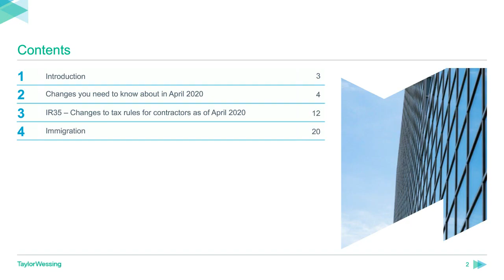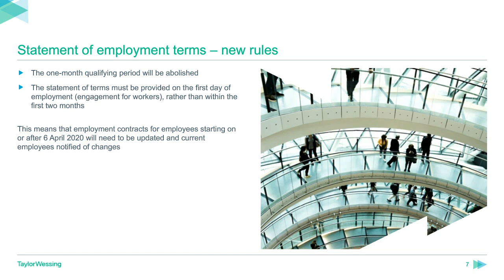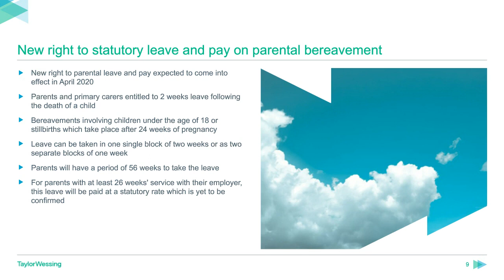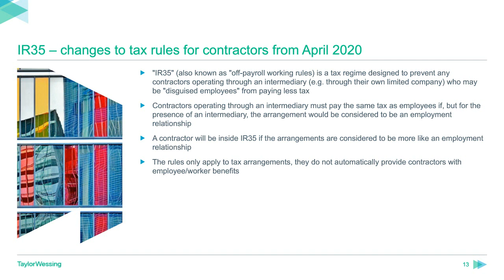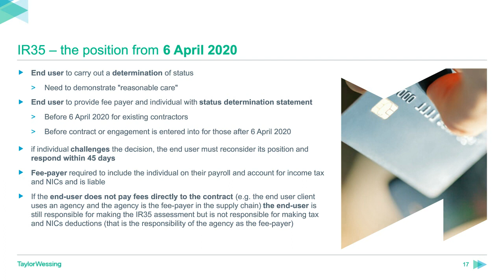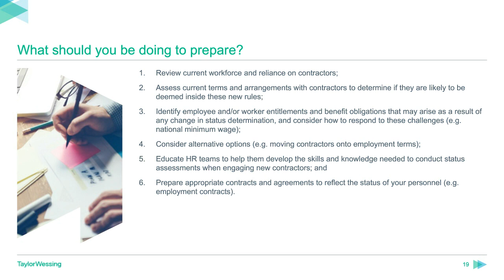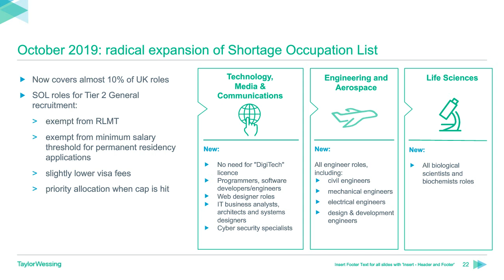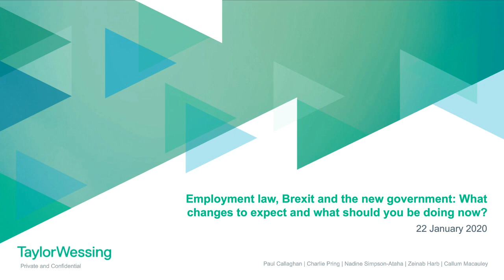Employment law, Brexit and the new government: what to expect and what should you be doing now?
Our team covers what you need to know and what you need to do in relation to the employment and immigration law changes following the general election and Brexit.